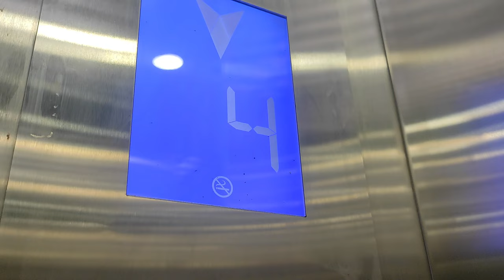Dhaka to Rangamati by Self Driven Car via Shindukchari, Mohalchari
Hello viewer,

After a long pause, I have recently completed a 1250 kilometers car drive in 8 days. We have visited Rangamati via Shindukchari, Mohalchari, Bandarban and Cox's Bazar. We have explored various spots and had a lot of fun.

This is the first video of the series covering Dhaka to Rangamati drive via Shindukchari, Mohalchari.

If you still have anything to ask, please don't hesitate to use the comment section, I will reply as much as I know.

Thanks
Shibli